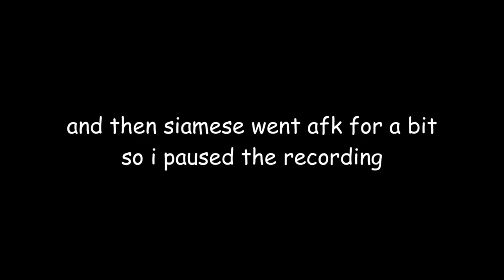(C5S2) fortnite with siamesecat #14